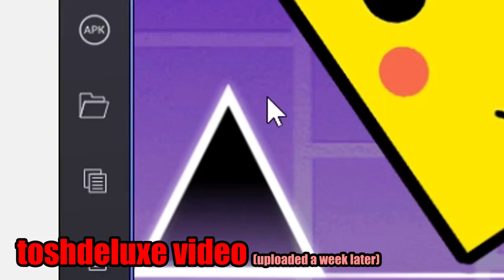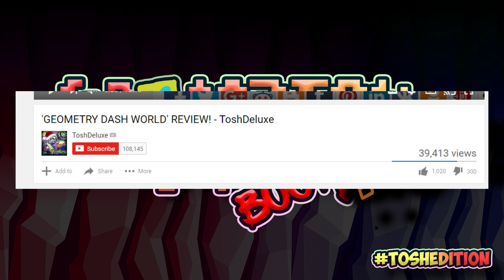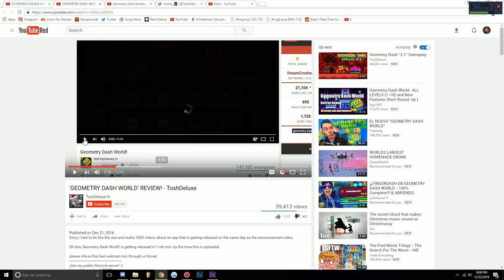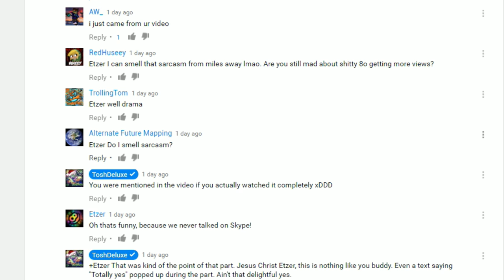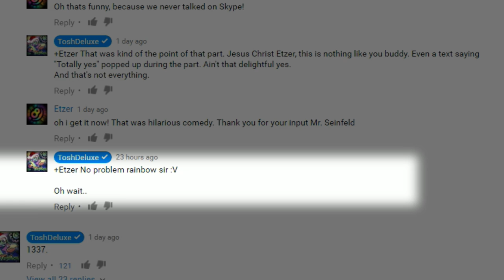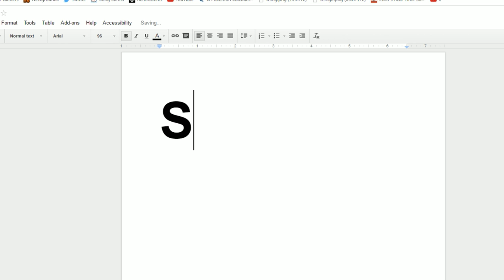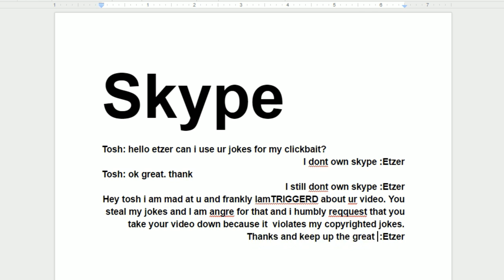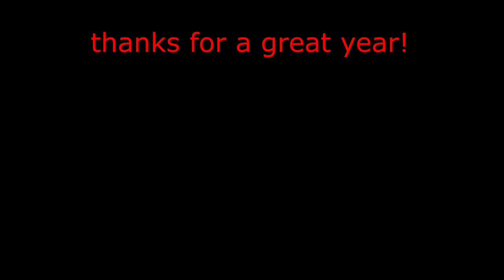"Geometry Dash Bootlegs" Bootlegs - ToshDeluxe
The first episode in the one part series that is Geometry Dash Bootlegs Bootlegs. This video is intended to be funny, but also call out Tosh for his silly antics LMAO 😂😂